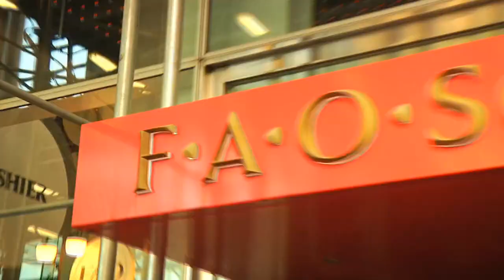Ben Aaron Homages The Great Piano Player...Tom Hanks